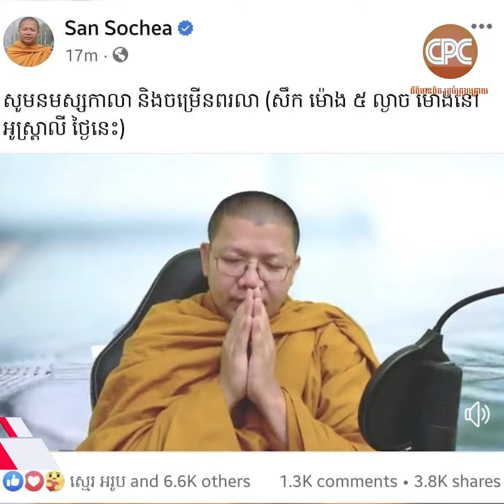មហាជន ហាក់សម្តែងការសោកស្តាយ ដែលលោកគ្រូ សាន សុជា លាចាកសិក្ខាបទ